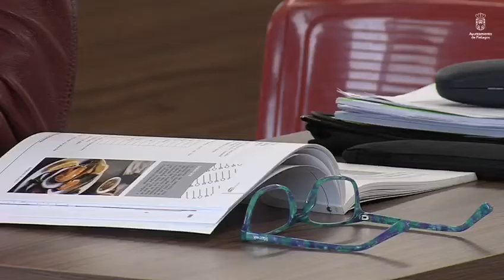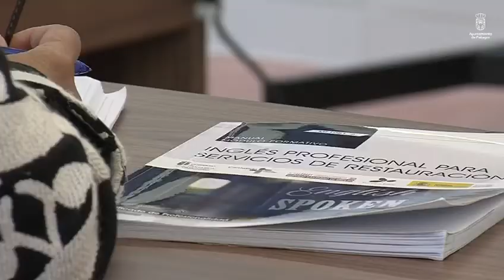Taller de empleo Piélagos III